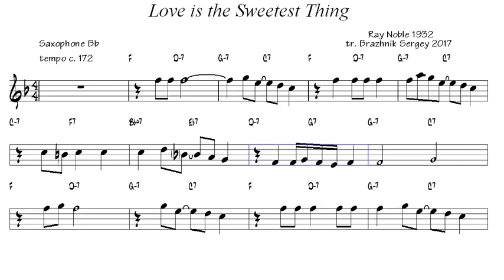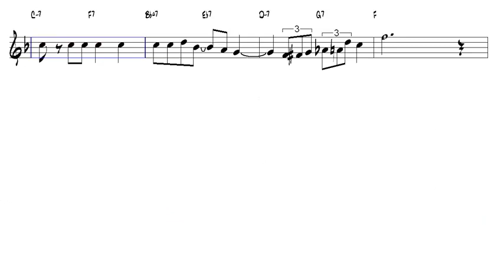Love is the Sweetest Thing Ray Noble 1932 Tenor Sax